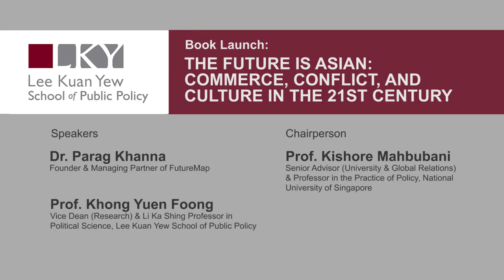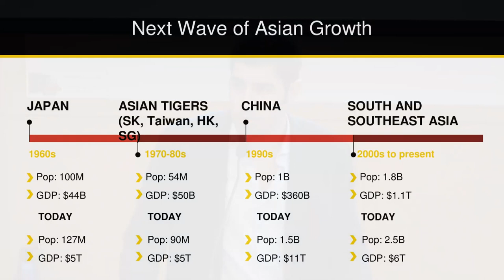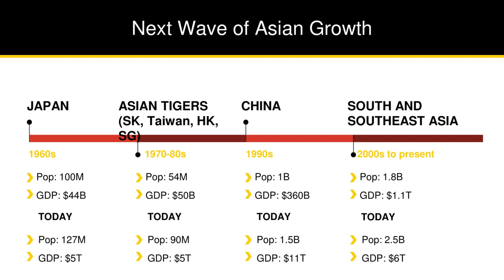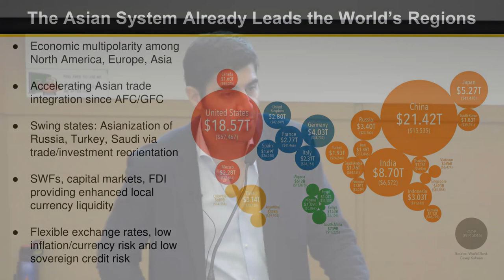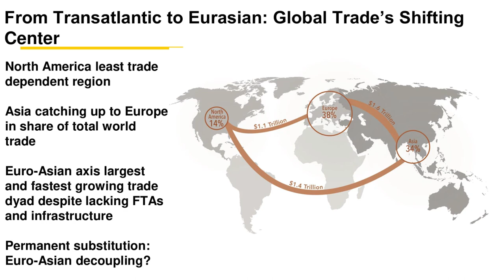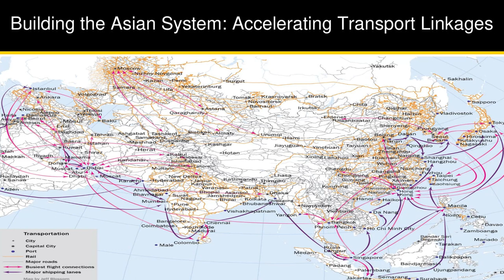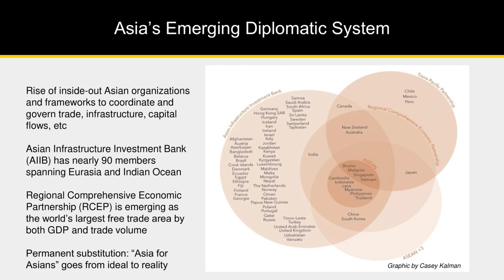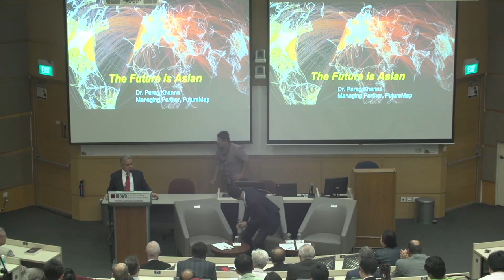[Lecture] Parag Khanna - The Future is Asian: Commerce, Conflict and Culture in the 21st Century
The "Asian Century" is even bigger than you think. Far greater than just China, the new Asian system taking shape is a multi-civilizational order spanning Saudi Arabia to Japan, and Russia to Australia-linking five billion people through trade, finance and infrastructure networks that together represent 40 percent of global GDP. China has taken a lead in building the new Silk Roads across Asia, but it will not lead it alone. Rather, Asia is returning to the stable multipolar order that existed long before European colonialism and American dominance, with India and Southeast Asia coming into their own as economic and strategic hubs. Large but dormant societies from Iran to Indonesia are finally emerging, teeming with young and urban, ambitious and entrepreneurial youth, while from Saudi Arabia to Vietnam, privatization is unlocking a new wave of growth. Asians are sharing economic and governance models as never before, and their confident outward push is reshaping business and culture life across North America and Europe, South America and Africa. From investment portfolios and trade wars to Hollywood movies and holiday travels, no aspect of life is immune from Asianization.

The world has gotten used to hearing "America First"-but is it ready for "Asia First"? What happens when Asia no longer just produces for the West but the West produces for Asia? And when Asians don't aspire to live like the West but rather Western societies wish they had Asians' stability and far-sighted leadership? Get ready to see the world, and the future, from the Asian point-of-view.

Dr. Parag Khanna's latest book The Future is Asian presents this irrepressible global Asianization through detailed analysis, data and maps of Asia's major markets and their combined impact on global economy, society and governance. With his trademark conceptual clarity and on-the-ground reportage, Khanna provides essential guidance for executives as they look to hedge their China exposure and capture the next big commercial opportunities across Asia from real estate and retail to finance and technology, and attract Asian capital and talent into their operations at home and abroad. With his intimate knowledge of Asian history and geopolitics, he also paints a compelling vision of a balanced global system of shared responsibilities across America, Europe and Asia. Following on the heels of his pioneering trilogy that concluded with the revolutionary Connectography (2016), The Future is Asian will similarly serve as a global strategic roadmap for decades to come.

Speakers:

## Dr Parag Khanna, Founder & Managing Partner of FutureMap

## Prof Khong Yuen Foong, Vice Dean (Research) and Li Ka Shing Professor in Political Science, Lee Kuan Yew School of Public Policy, NUS

Moderator:
## Prof. Kishore Mahbubani, Senior Advisor (University & Global Relations) and Professor in the Practice of Policy National University of Singapore